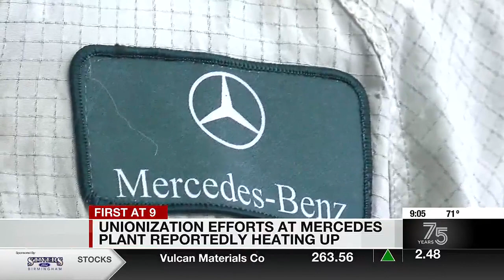Unionization efforts at Mercedes plant reportedly heating up